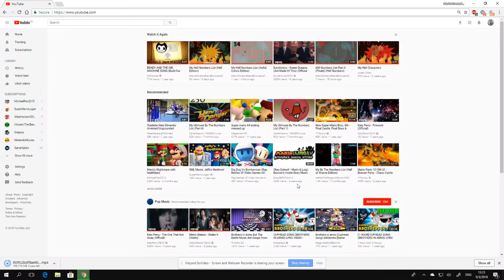Pathlight School Is The Best, Not Dark Koopa and Dark Bowser!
Pathlight School is the best school, just that there are effects because the principal is extremely furious with a student for doing the Big 4!